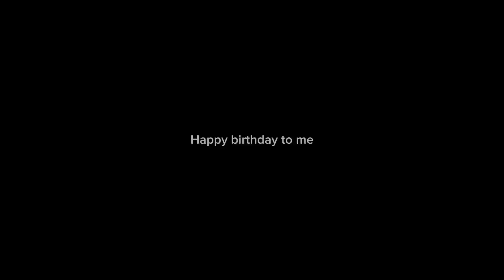One of the grooviest bass player🎸 you’ll always love to see on Online 😳🔥🎸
The bassist and drummer scattered everywhere with groove 😊😊😊